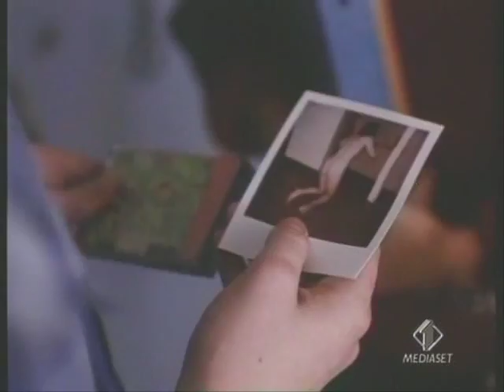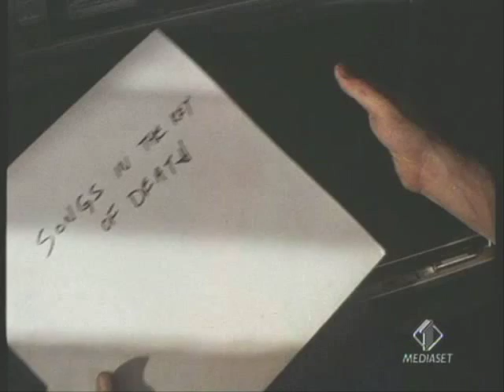Trick or Treat - Morte a 33 Giri parte 2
seconda parte
un film cult con il grande Gene Simmons e un cameo del mitico Ozzy!

video by lele